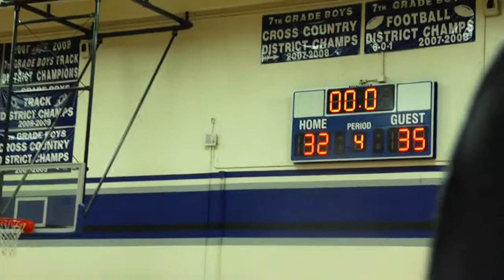North Ridge Middle Wildcats vs Smithfield Middle School Raiders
8th grade Wildcats defeat Smithfield 35-32.